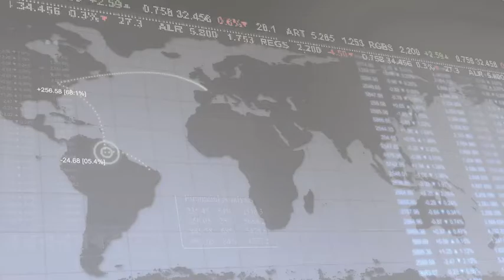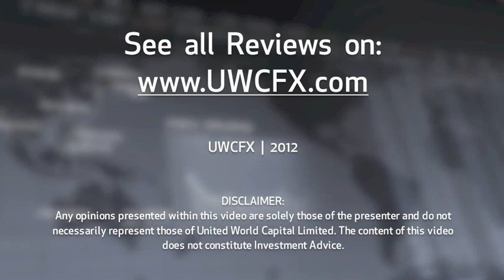17 December 2012 | UWCFX Daily Market Review